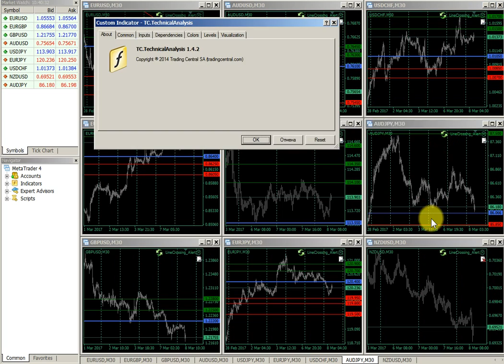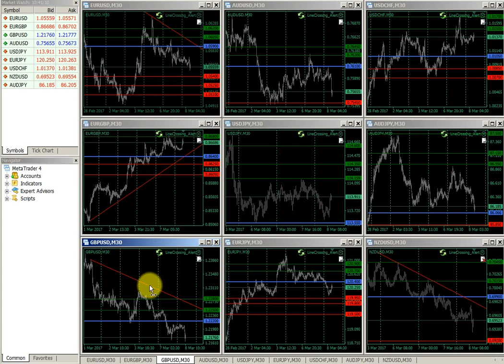LineCrossingAndIndicatorTC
Line Crossing Alert 4
The ExpertAdvisor notifies that a price has crossed a line on the chart.
It handles two types of lines - horizontal line and a trendline. The number of lines is unlimited.

00:00 | Line Crossing and Indicator TC.
00:14 | TC Indicator draws levels on the chart.
00:53 | Level Correction.
01:13 | Plotting a trend line on the chart.